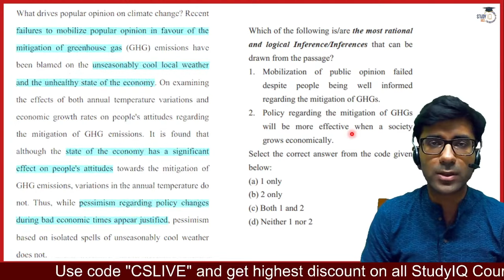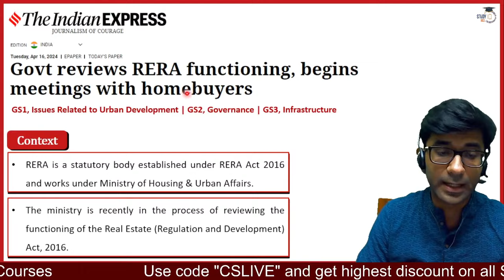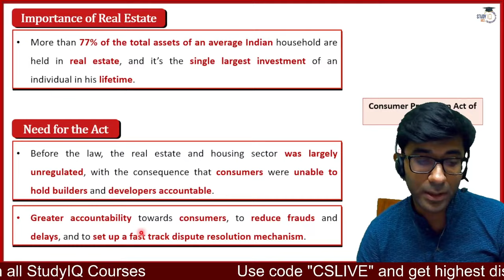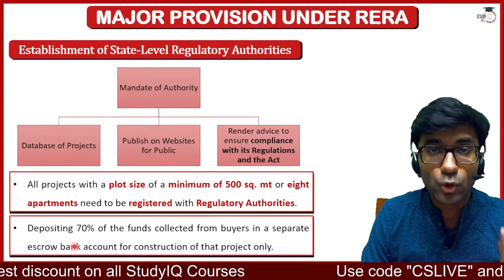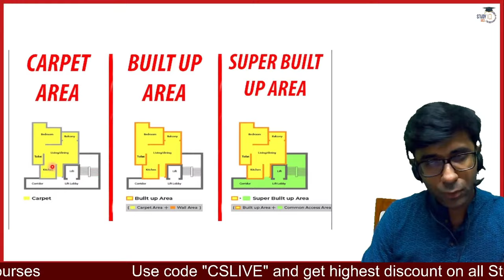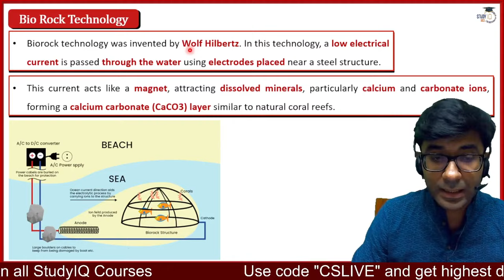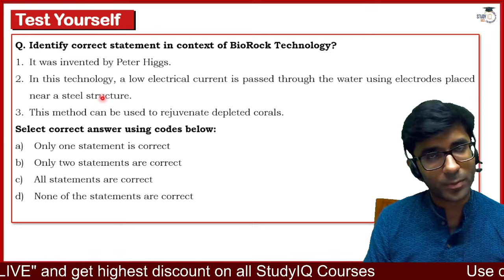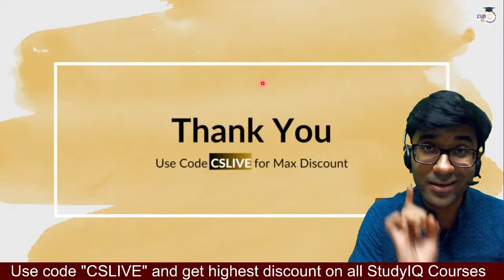Indian Express Editorial Analysis by Chandan Sharma | 16 April 2024 | UPSC Current Affairs 2024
Batch Starting on 26th April 2024 | Daily Live Classes at 8:00 AM

In this video, join Chandan Sharma for an insightful analysis of Indian Express editorials, offering a comprehensive overview of current affairs crucial for UPSC 2024 preparation. Explore the latest news, opinions, and commentary on relevant topics shaping national and international discourse. Stay updated and informed with expert insights tailored for UPSC aspirants. Don't miss out on this valuable resource for staying ahead in current affairs.